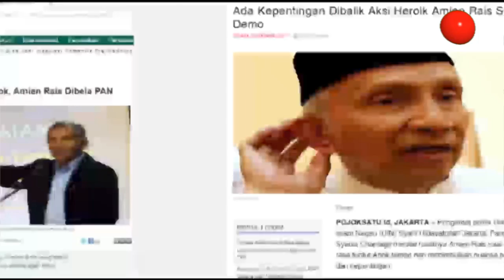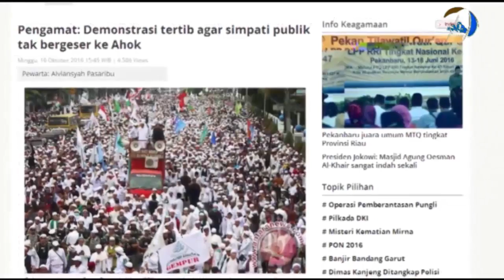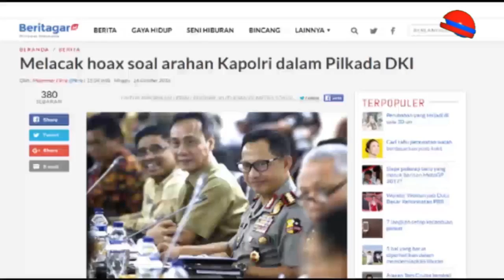SATU DALAM DAMAI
DAMAI TENANG ADIL JUJUR PILKADA 2017